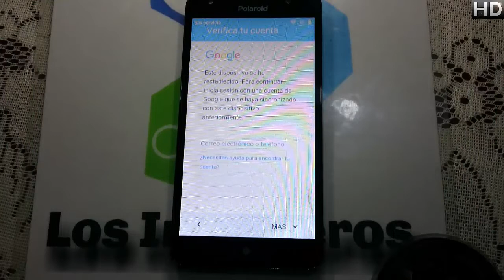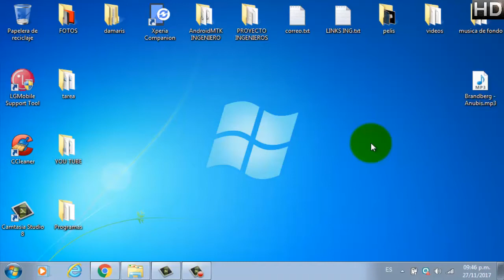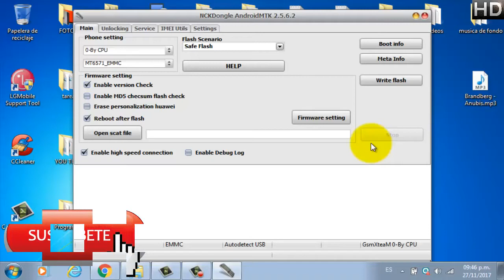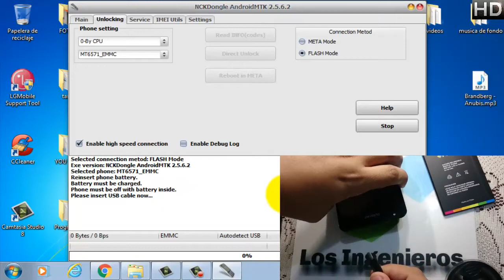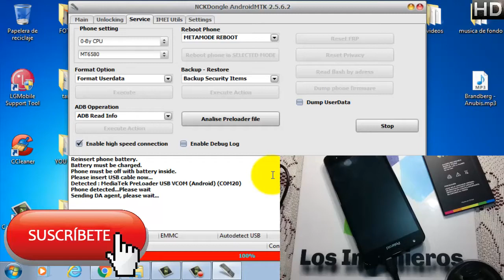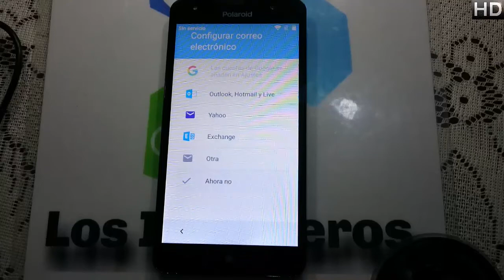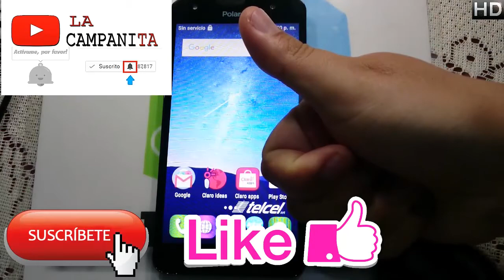Quitar cuenta google Metodo 2 Polaroid K Plus P5526 👍#154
👋Hola Ingenieros👋

Creepypastas
Leyendas
Brujas
Fantasmas
Duendes

Gadgets
Hogar
Video juegos

🎉Ya somos mas de 15,000 Suscriptores🎉

😁Contamos con servicio de liberación (cambio de compañía)
de cualquier marca y modelo.😁
Via imei👍
Cotización GRATIS!👍

📱En esta ocasión es el Polaroid K Plus P5526A📱

Links:👇
MTK